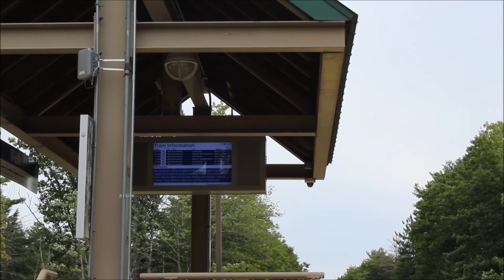Trackside Treks Episode 22/23: Trekking to Maine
Combines the two episodes into one!